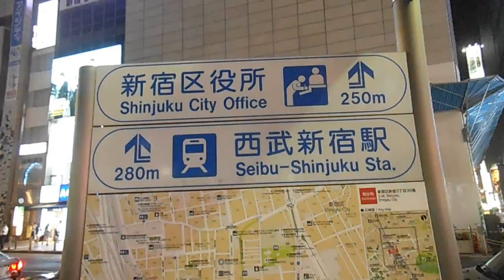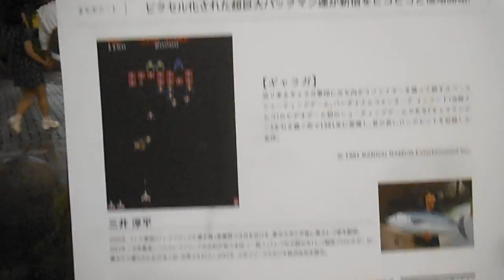DSCF4951新宿クリエイターズ・フェスタ20150904巨大パックマン 新宿モア４番街